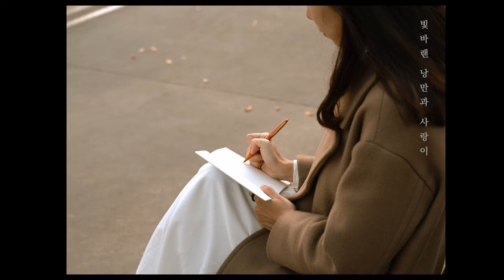[MV] 지목 - 지나간 것들에 대한 이야기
‘지목’  [지나간 것들에 대한 이야기]

우리는 추억 속 많은 이야기들을 가지고 살아갑니다.
슬프거나 우울한 기억도 모두 소중한 순간이니
오늘 밤엔 지나간 이야기들을 회상해 보세요.

[CREDIT]

Lyrics by 지목
Composed by NNIF
Arranged by NNIF

Chorus by 유일하
Midi programming by NNIF

Recorded by NNIF
Mixed & Mastered by NNIF

Artwork by 홍현승

MV
DIRECTOR 홍현승 @honggom11
WRITER&CONCEPT 홍현승, 지목
ACTOR 남휘수